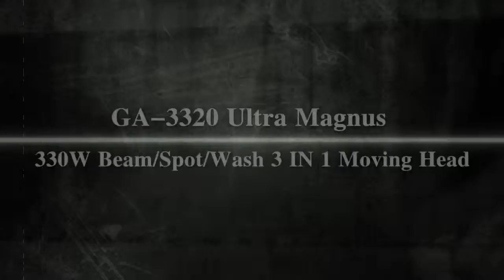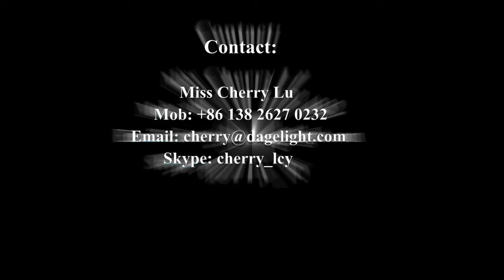GA-3320 330W Beam/Spot/Wash 3 IN 1 330W with Unique and classical water-wave effect!.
GA-3320 Ultra Magnus is a 330W Beam/Spot/Wash 3 IN 1 Moving Head
Uniform & high brightness beam effect, Overall angle: 2.5-48° 2 gobo wheels, the rotating gobo can be changed easily. 8,24,32 facet prism in 1.
Unique and classical water-wave effect!.